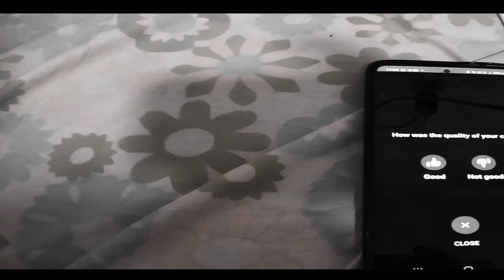BOOT HUNTING AYALON MALL ISRAEL || NEW YEAR GIFT 2024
THIS BLOG IS ALL ABOUT BOOT HUNTING OR SHOPPING BLOG
DEMANDING FROM 5,159 km FROM DARJEELING INDIA
FIANCE (My BETTER HALF) HOW CAN I SAY IN THE END ON THIS YEAR   BUT YOU KNOW IT TO HARD TO FIND WHAT THEY WANT THROUGH CONVERSATION IN MOBILE DIMAG KHARAB
AFTER A LONG BATTLE FINALLY   I FOUND HOPE SHE LIKE IT
THIS IS OUR LOVE IN THIS VLOG